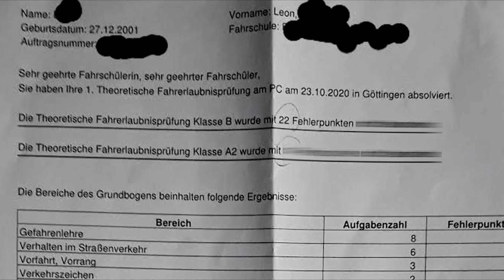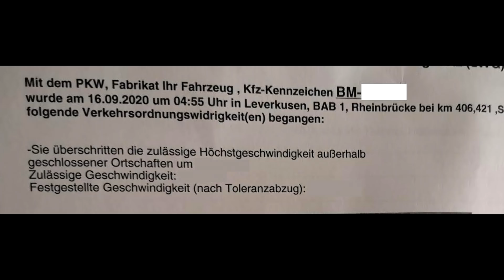SO SEHE ICH NICHT AUS!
In meinem heutigen Video lese ich mal wieder Beichten vor, die ihr Luca geschickt habt! Danke an alle die sich dafür immer Zeit nehmen! Falls DU noch eine Beichte hast, schick sie doch gerne an diese Mail:

(Werbung)